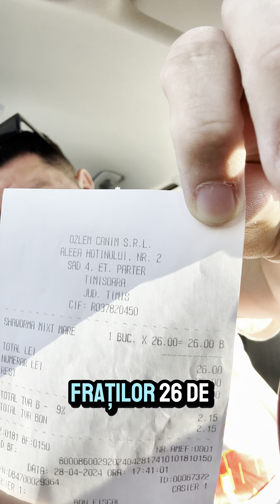Raducu recomanda - shaorma de la Usta Doner din Timisoara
Recomandări de mancare!